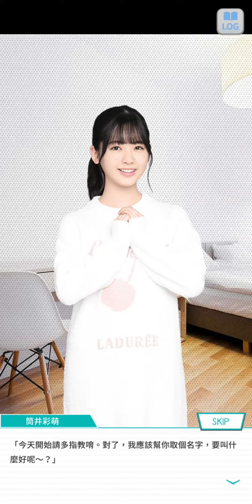99~230303乃木恋活動故事~ 14 恋愛少女 美夢中 -- 筒井 あやめ --《布偶的他》